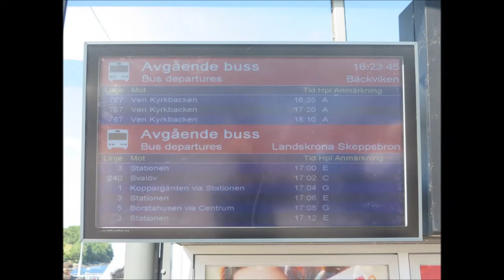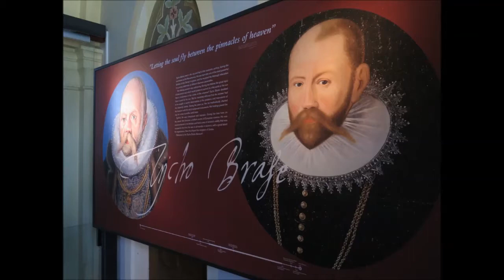Ven 2016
Åker färjan från Landskrona till Ven och besöker flera sevärdheter på den vackra ön i juli 2016. Karta
Going by ferry from Landskrona to Ven and visit several attractions on the beautiful island in July 2016. Map